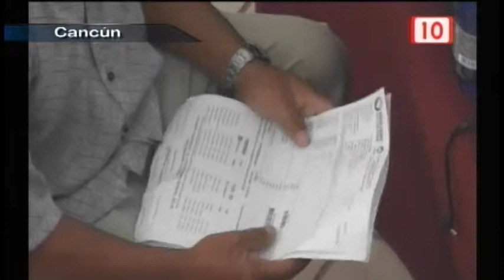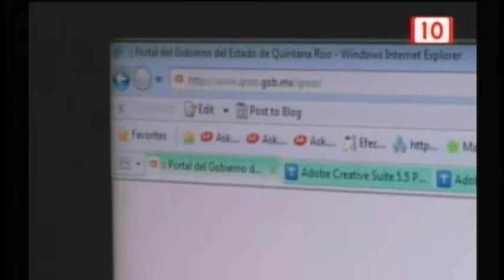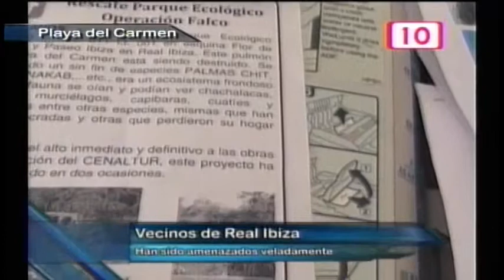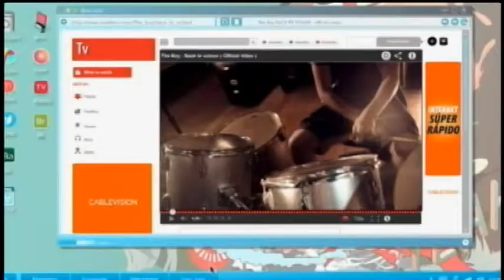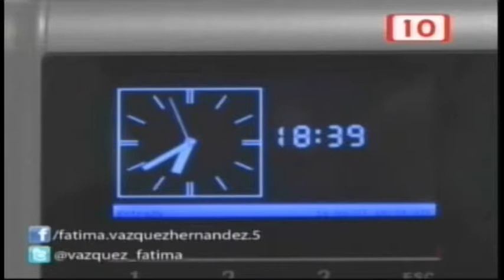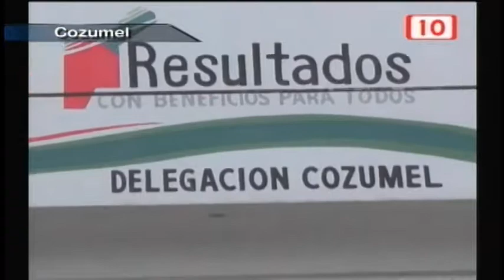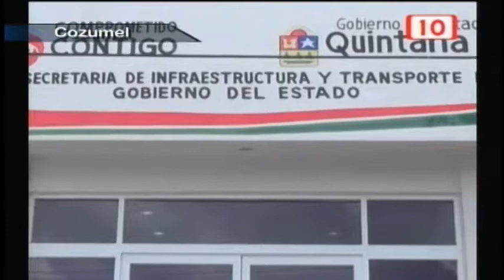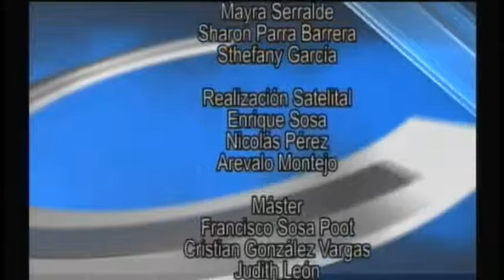Notivisión Peninsular Nocturno 18/03/2015